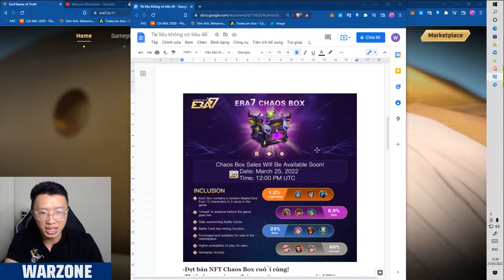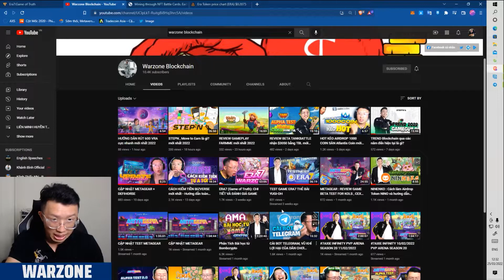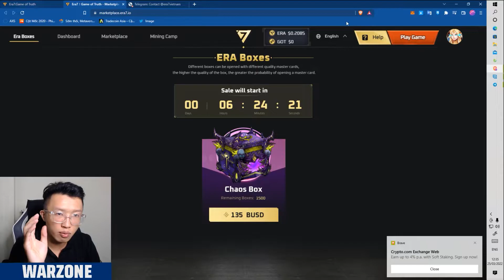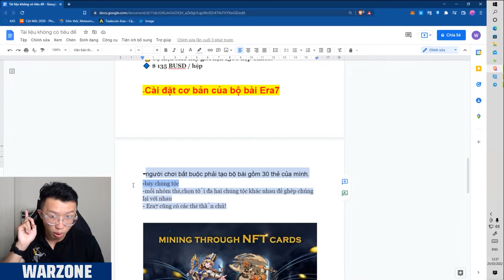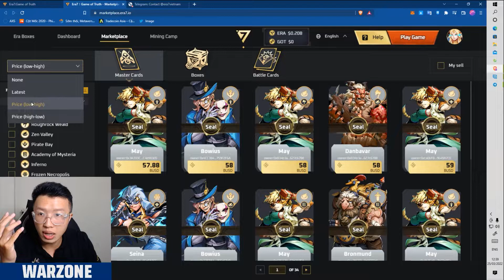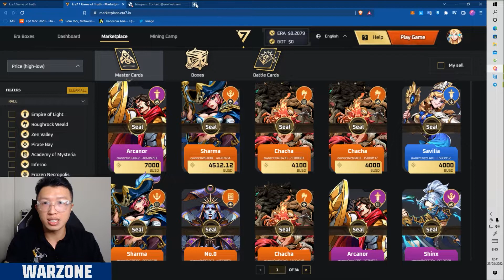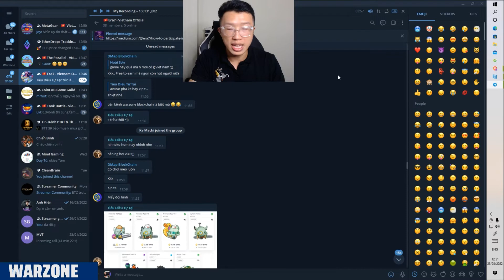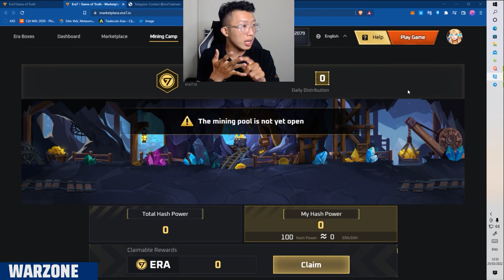ĐẤU TRÍ LỰC ERA7, BỘ BÀI MA THUẬT cần gì? mới nhất 2022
🔴Đợt bán NFT Chaos Box
🟢Thời gian: ngày 25 tháng 3 năm 2022 12:00 giờ UTC

👉Sự kiện sale này giới hạn 1500 hộp Chaos:

🔷 $ 135 BUSD / hộp

🔵SOCIAL TEAM

✅ Kết nối với Sơn ở các kênh khác để tương tác thêm nhé: